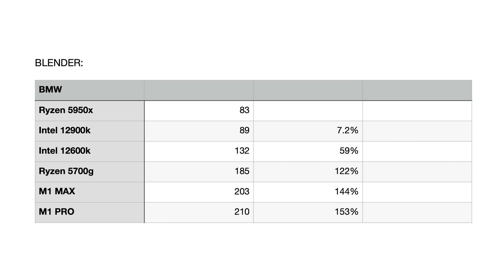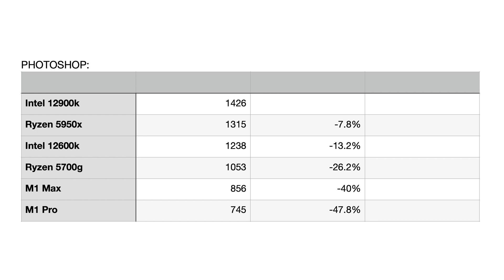Apple MacBook Pro BETTER than a Desktop PC // Change My Mind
In this video, Lauri from Tech Notice and I are discussing the latest Apple MacBook Pro M1 Pro & M1 Max vs Desktops PCs. Can Lauri change my mind and convince me that a desktop PC is a better choice than the latest MacBook Pros.

MacBook Pro Line Up
💻 MacBook Pro 16 M1 Pro - Commission Earned )
💻 MacBook Pro 16 M1 Max - Commission Earned )
💻 MacBook Pro 14 M1 Pro - Commission Earned )

Timestamps:
0:00 - MacBook Pro is better than Desktop PC | Change My Mind
0:23 - What is your use case?
0:42 - Macs are better, but are the benchmarks skewed
2:16 - But I can take my MacBook Pro ANYWHERE!
3:47 - MacBook Pro can become my desktop PC with a nice dock
4:06 - MONEY is no obstacle. I have TONS of cash.
4:39 - It's so quiet and has great performance. Why choose something else.
5:05 - The REAL Performance differences
5:55 - Desktop PC will last longer | It's Upgradeable
9:04 - Blender Benchmark Results
10:24 - Premiere Pro Benchmark Results
10:41 - Photoshop Benchmark Results

🎥 Main Camera

🎥 Secondary Camera

▶️ Main Light

▶️ Accent Lights